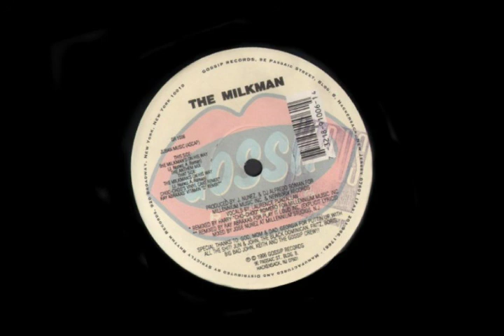The Milkman - The milkman's on his way (Ray Abraxxas vitamin 'D' remix)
Produced by José Nuñez + Alfredo Román
Remixed Ray Abraxas
Available on "The milkman's on his way" 12" vinyl (GR1006)